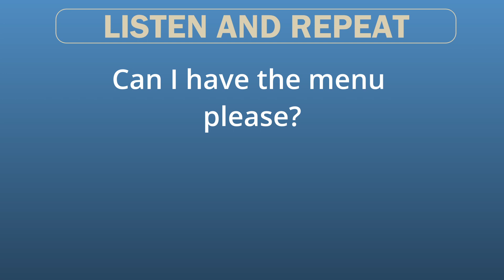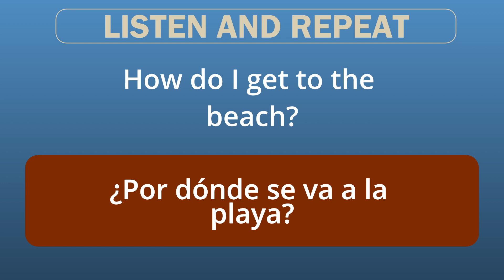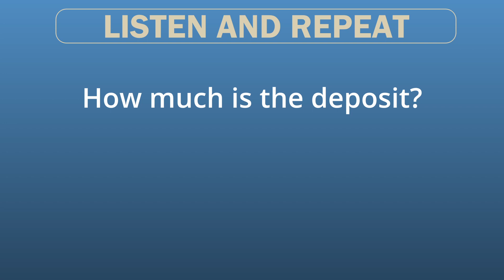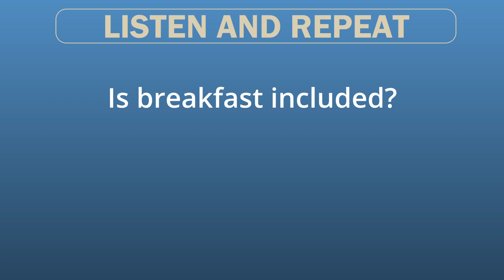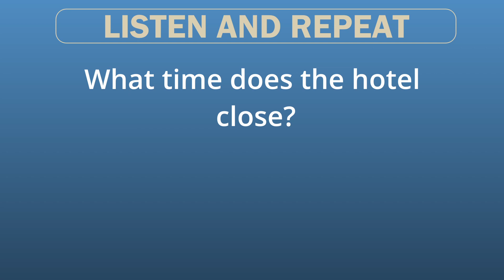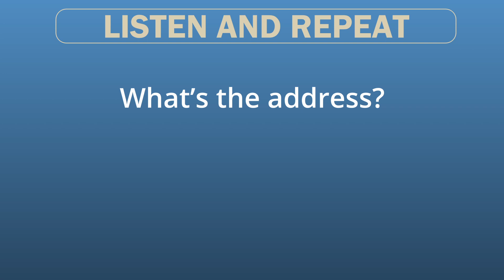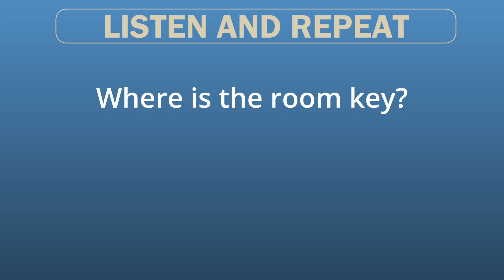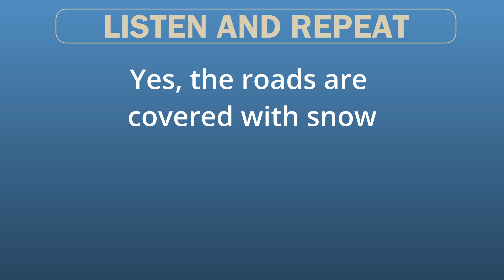SPANISH EXPRESSIONS (PART 3) TO LISTEN, REPEAT AND LEARN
In language learning, listening and repetition play an essential role. This video contains around sixty common expressions to listen to and, if possible, remember.
At home, in the tube or in the bus, use this video to increase your Spanish vocabulary. Perseverance always pays off!